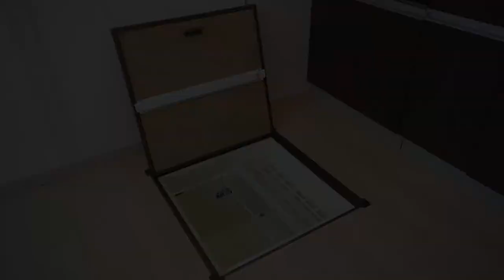『しもきたライフをここスタート！』なんと徒歩4分の立地でオートバイ置場のご用意あり！とても希少な物件ですよ！【J's movie】京王井の頭線 下北沢駅 徒歩4分ロフト付きデザイナーズアパート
『憧れのシモキタ生活、始めるならここから。』

使用面積約40㎡（約13㎡のロフトを含む）
●大きな専用庭付きのデザイナーズハウス●
オートロック付きで安心の物件。白を基調とした明るい色調。
大きな吹抜けのあるリビングは居心地良好です！。

バイク置場（月額３，０００円+税）にも空きあります。希少！